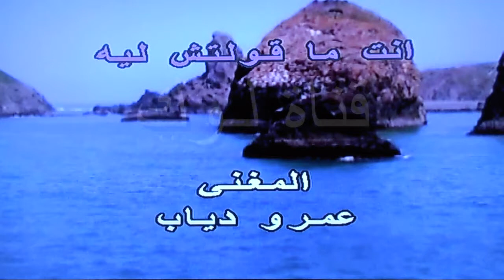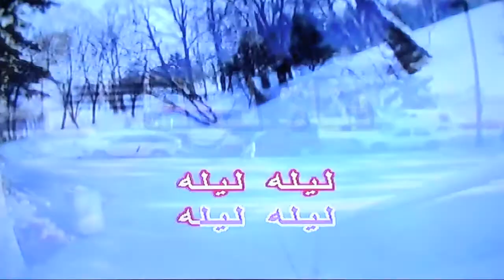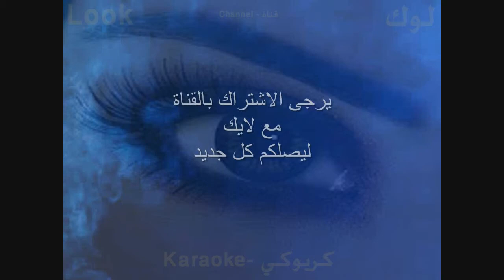انت ما قلتش ليه - عمرو دياب - كاريوكي - قناة لوك - اغاني عربية